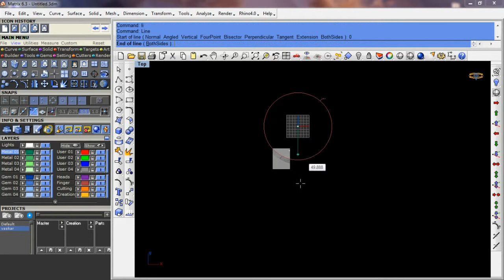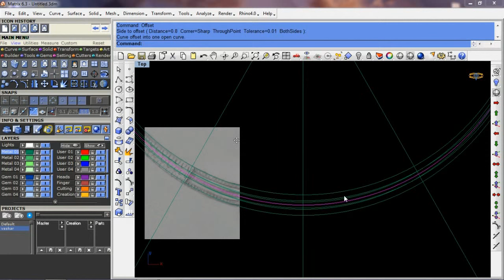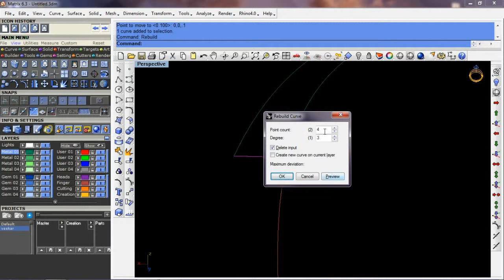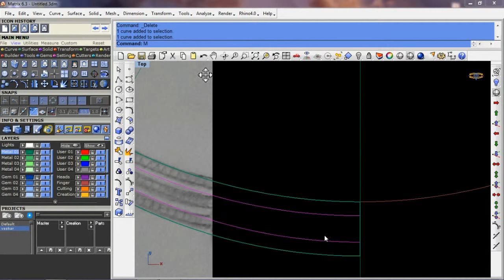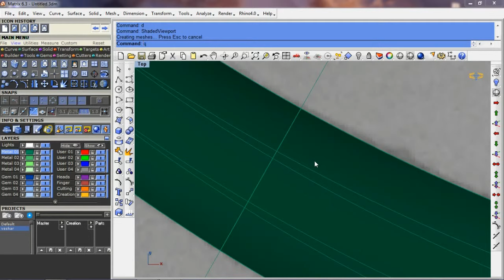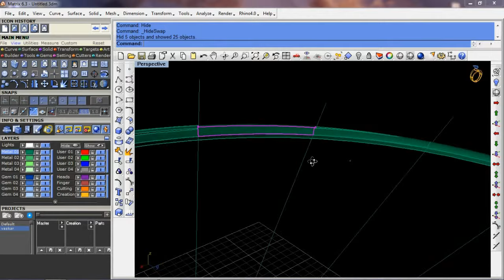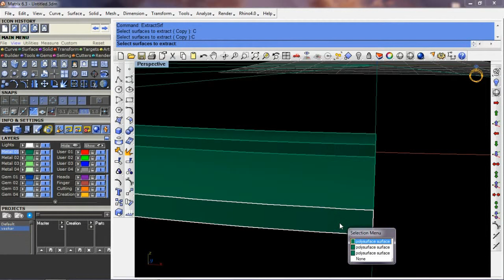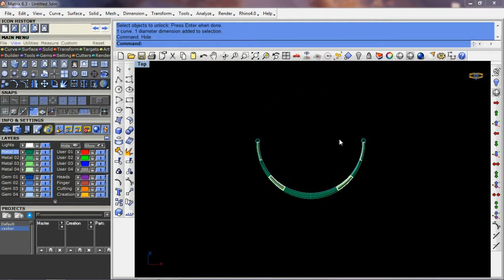fancy neckless in rhino cad matrix gemvision tutorial for beginners for jewelry cad design 19 11 17